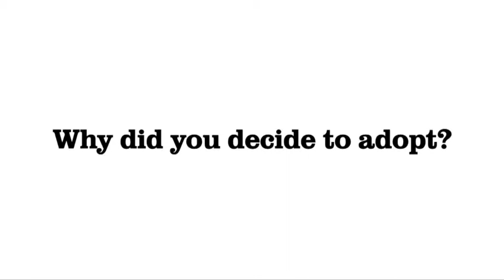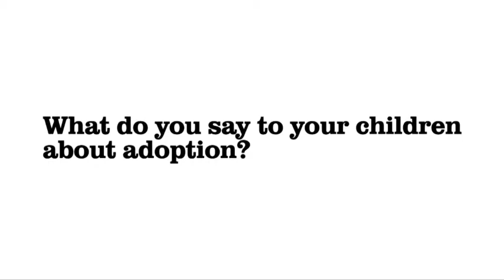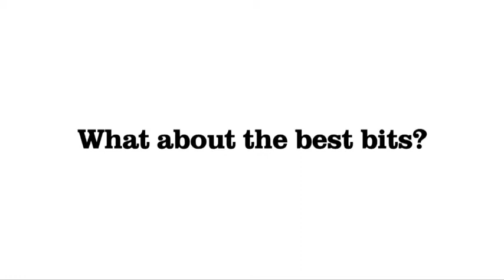Adopt with Bolton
Adopters in Bolton share their real life stories